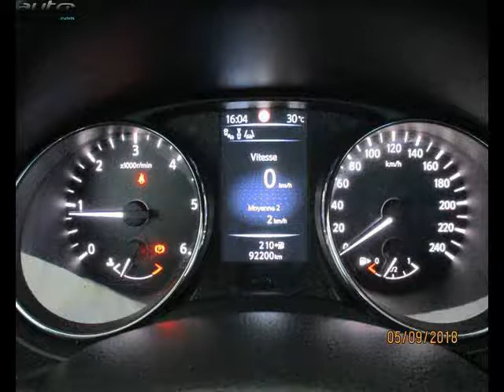Nissan qashqai occasion visible à Castres présentée par Peugeot garage maurel castres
Cette Nissan qashqai occasion disponible à Castres dans le 81 est mise en vente par Peugeot garage maurel castres - 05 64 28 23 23 - tous les détails sont